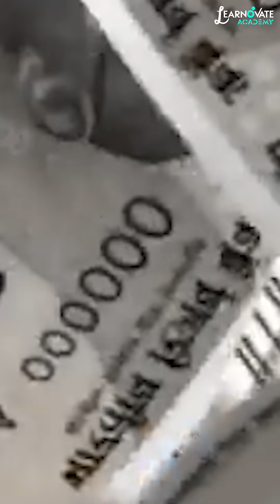Advance your career with Data! Join our Live Webinar on Oct 17 featuring AI-Powered Career Tracks.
👉 Register now for our upcoming webinar!